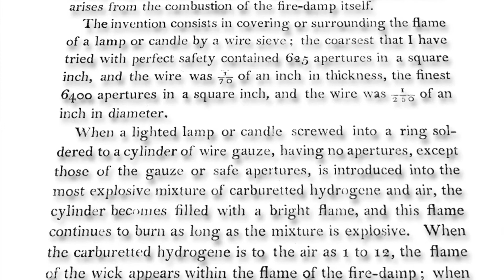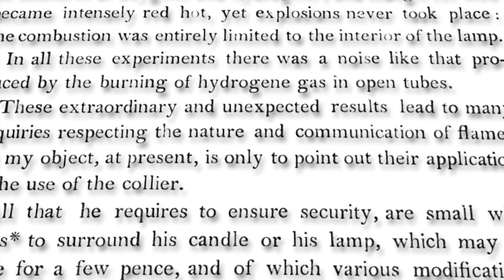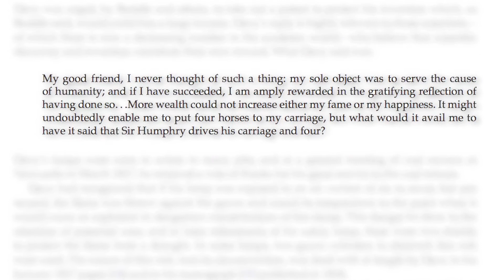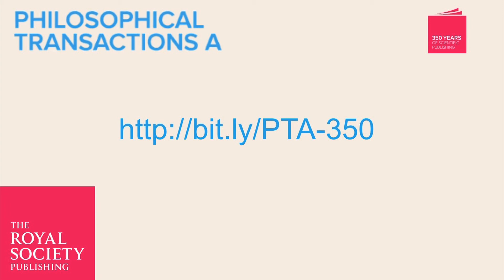Sir John Meurig Thomas discusses Humphry Davy's development of the miner's safety lamp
2015 sees the 350th anniversary of the journal Philosophical Transactions, making it the world’s oldest scientific journal. As part of the celebrations to mark this anniversary, The Royal Society has published special issues of Philosophical Transactions A (physical sciences papers) and Philosophical Transactions B (life sciences papers), looking back at pioneering papers from the archive, with commentaries by leading scientists, historians and science writers. Here we talk to one of the authors, Sir John Meurig Thomas, about his discussion of Humphry Davy's 1816 paper "An account of an invention for giving light in explosive mixtures of fire-damp in coal mines".